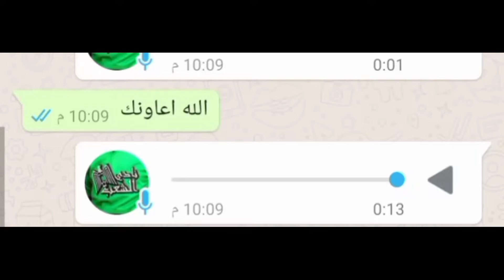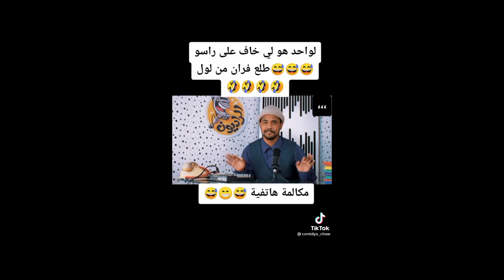Best memes parte 1: فاش تتقرى التولاد اول مرة ..🤣🤣🤣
اتمنى ان تشتركوا في قناتي
This video include: Memes Maroc, ميمز, ضحك مغربي , Moroccan memes, ميمز مغربي, شمس العشية, ميمز المغرب, شاخضة, meme maroc, Moroccan memes compilation, تطليعة سانك سانك, chams l3achya, tali3a, tetli3a, ml3oba, bimo, dayza 3wachr, Marhaba, zoz vlogs, memes maroc, memes 2020, moroccan memes, memes maroc 2020, memes compilation, arab memes, moroccan memes 2020, moroccan memes reaction, الضحك حتى الموت, الضحك المغربي, الضحك حتى البكاء, الضحك بلا حدود، ميمز الهربة، ميمز مغربي، شاخضة اولاد الحاج، دايزة عواشر، ميمز عربي، مقاطع مضحكة، fortnite, vodka, streamers, vodka dizzy dros live, twitch maroc vodka, moroccan streamers highlights, RP MAROC, gamers maroc, fortnite maroc, moroccan twitch, era1s fortnite, omeg4 twitch, vodka vs pin4tz, epic moments, vodka lbenj, moro vs lbenj, rafik bobkr, sniper_nolove, memes maroc 2020, memes marocain, memes maroc 2019, memes maroc ramadan, memes maroc zoz vlogs, memes maroc mr l3des, memes maroc niba, memes maroc lbenj, mrkfita, niba, أفلام قصيرة, Free Fire, zoz, LAFASSO gonzalez, hassan gonzalez, raw soueelt MOROCCAN MEME, اكبر شمس العشية, شمس العشية, الهربة, memes maroc, ضحك تخسر, ضحك مغربي, ضحك بلا حدود, الهربة مع الشعب المغربي، mr gorilla yt, Morocco Memes Compilation, مونتاج الهربة مع الشعب المغربي, ميمز مغربي, moroccan_memes, memes _maroc, ميمز الجزائر, algerian memes, شمس العشية, directed by robert b weide, طاء طاء طني, مونتاج الهربة, مونتاج الهربة free fire, مونتاج الهربة 2020, مونتاج الهربة 2019, مونتاج الهربة عزوز, مونتاج الهربة ريتشارد عزوز, الموت ديال الضحك, الموت ديال الضحك فري فاي
فاش كتقرى التوالد وكترجع لدار
نتمنى دير هديك لسك وسبسكريب الى بغيتي زعما